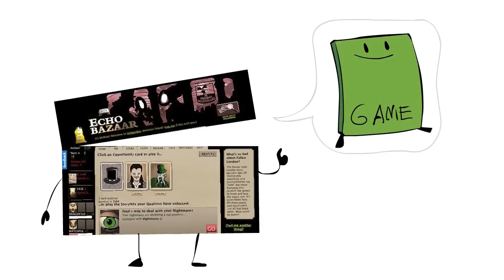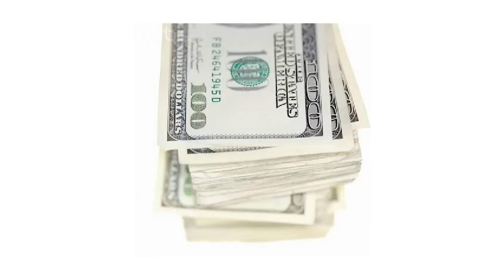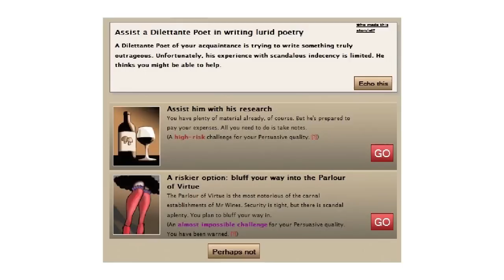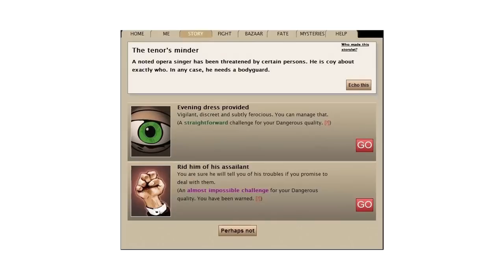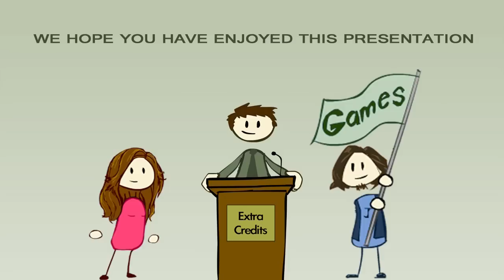Non-Combat Gaming - How to Make Social Mechanics Fun - Extra Credits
What kind of games could we experience if not everything was based on combat and fast-paced action mechanics? What if games could replicate the simple pleasures of more down-to-earth experiences like having dinner with a friend?